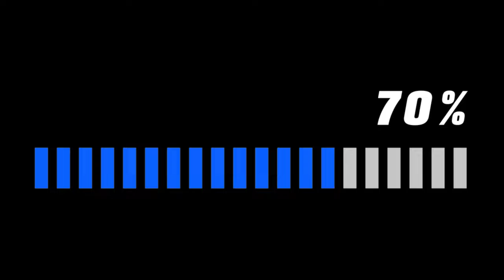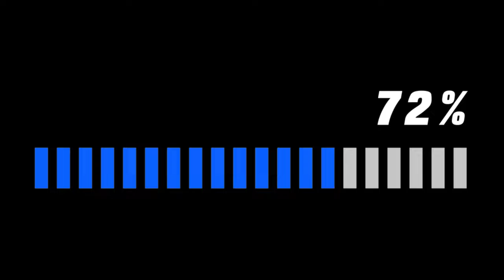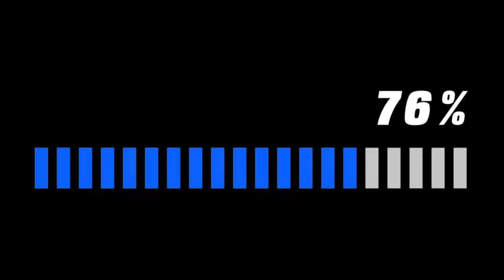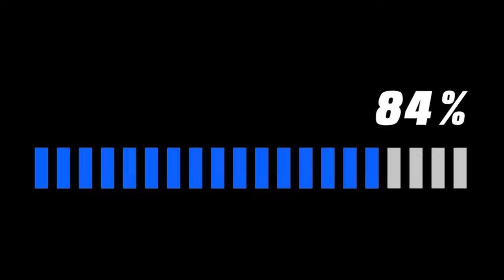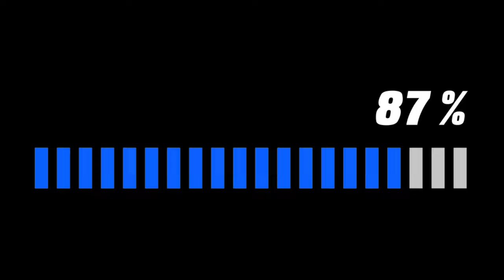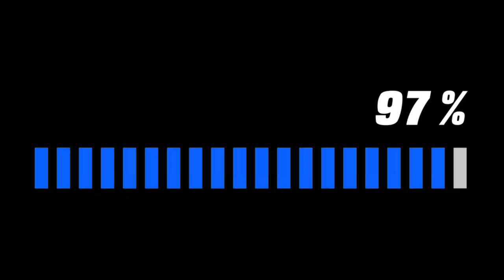2 Hours Loading (Progress Bar) 4K/60fps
2 Hours Loading/Progress Bar Timer, Screensaver, TV Art - Free (No Copyright)

Video Quality: 4K UHD / 60 FPS